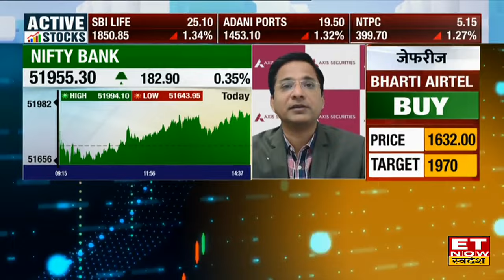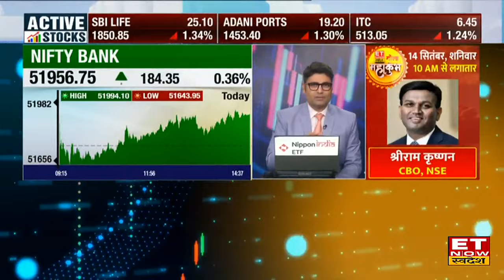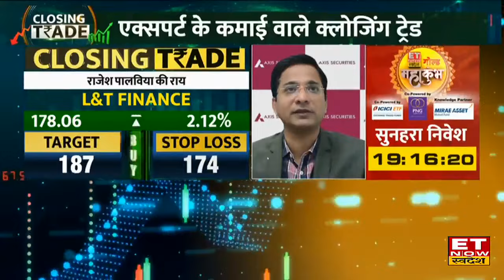Axis Securities के Rajesh Palviya ने बताया Nifty और Bank Nifty की अगली चाल, इन स्टॉक्स को छोड़ना मत!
Axis Securities के Rajesh Palviya ने बताया कि Nifty & Bank Nifty में सेटअप बुलिश है, Bnak Nifty जब तक 51500 के पार है निवेशकों के लिए बंपर मौके हैं।